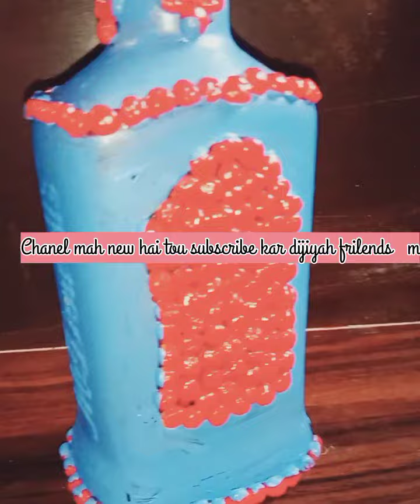Bottle paint used for flower pot, pepper flower 🌼🌼🌼